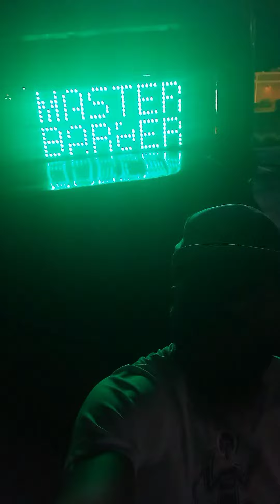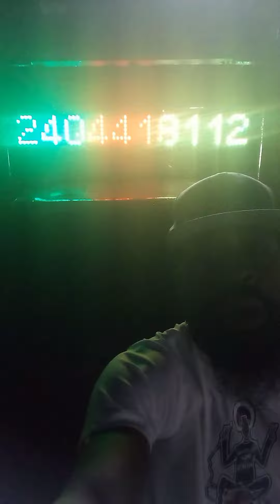COOKOUT CUTZ BY E-MAN